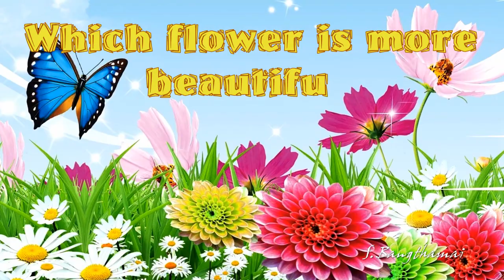Which flower is more beautiful! (HD1080p)